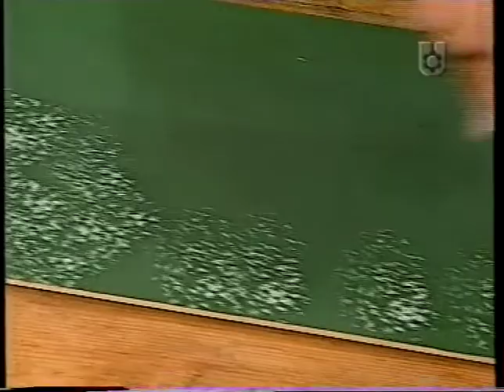Bricolage - guarda bolsas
Marta Vigo recicla tarro de dulce de leche en guarda bolsas no tengo derecho sobre el vídeo